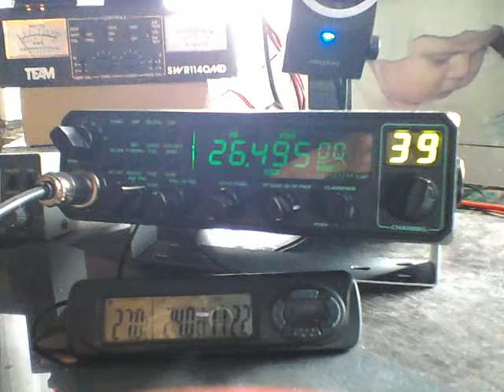Cb radio Łukasz Manchester BD698 Podzamcze